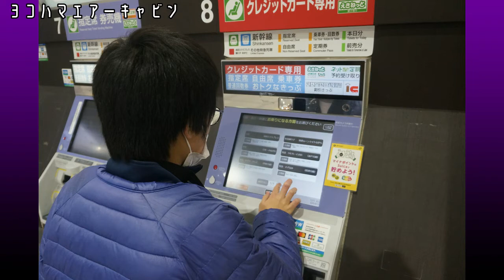ヨコハマエアーキャビン編【キッズ鉄道研究会】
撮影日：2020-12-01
■キッズコネクション